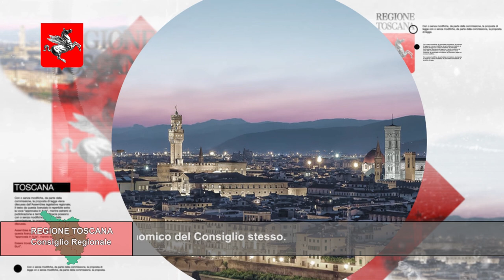TELETRURIA Cronache&Commenti Puntata 11 del 16-3-2024